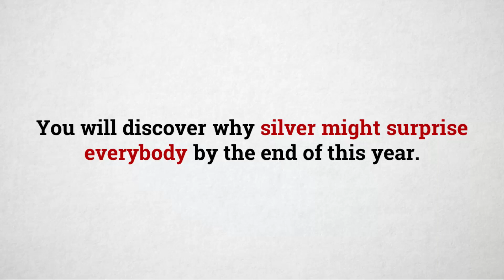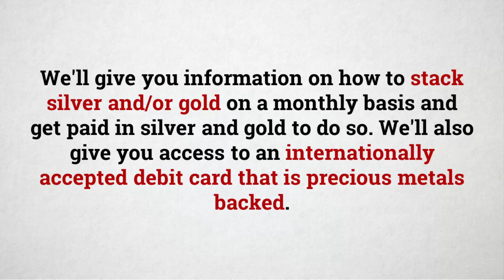Silver Price Forecast 2017 Report | David Morgan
How high will the price of silver be during 2017?
Grab Your Silver Price Forecast Free Report Right Now!